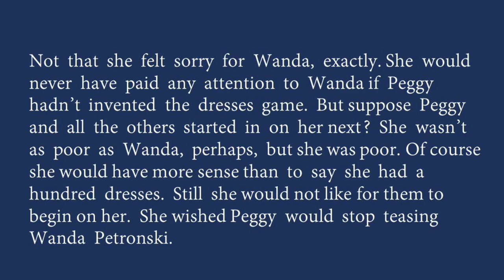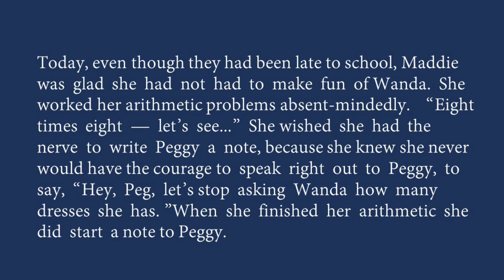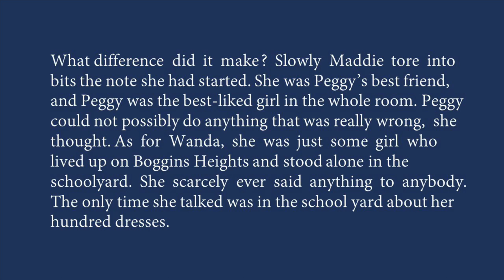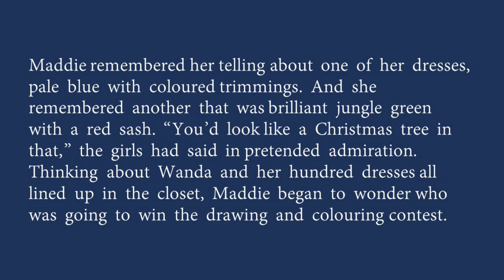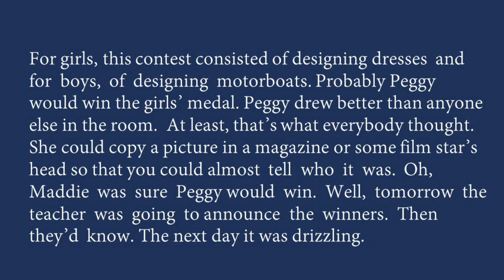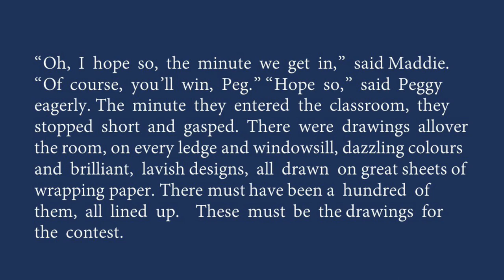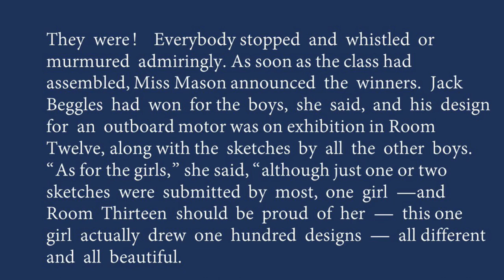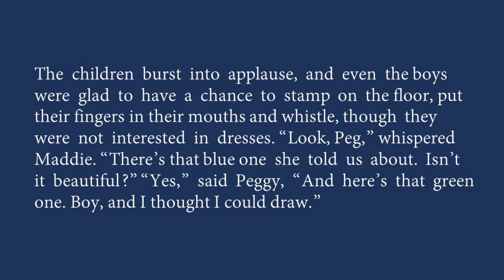The hundred dresses -1 class 10 line by line explanation part 2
Headline : From the diary of Anne Frank Class 10 line by line explanation part 2

▶   class 10
▶   class 11
▶   class 12
▶   others

All videos of class 10. Play list Class 10